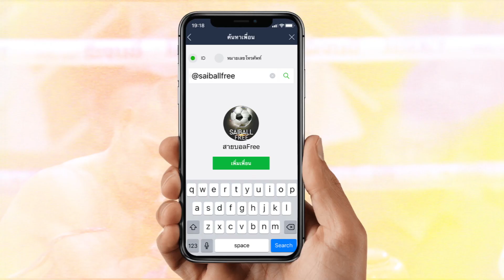วิจารณ์มวยไทย7สี 10 พฤศจิกายน 2562